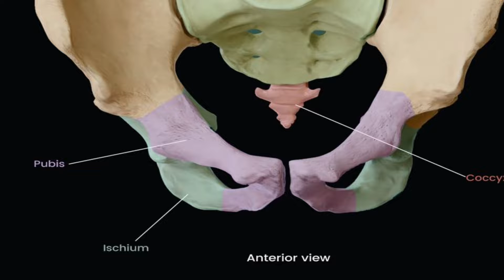The New Cryptid | My Fat Hands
There is a new cryptid in town. This recent discovery is explored in depth.